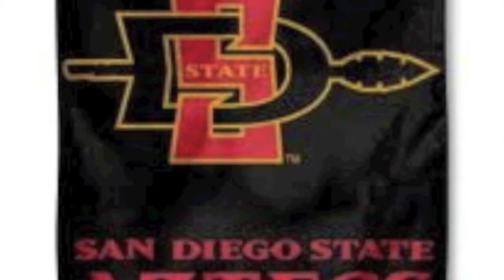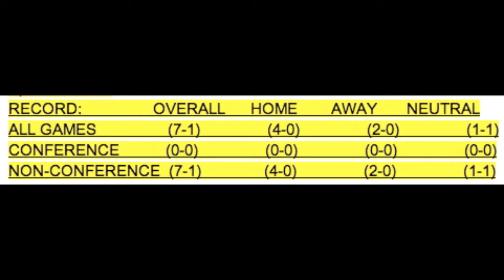San Diego State University